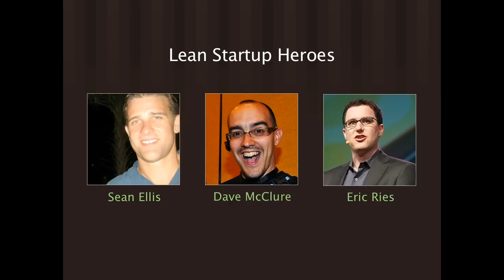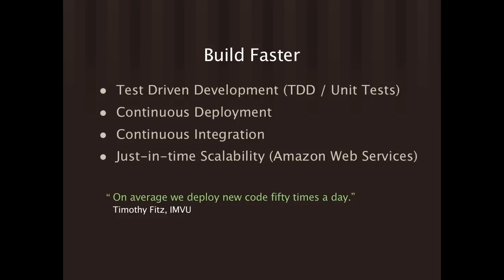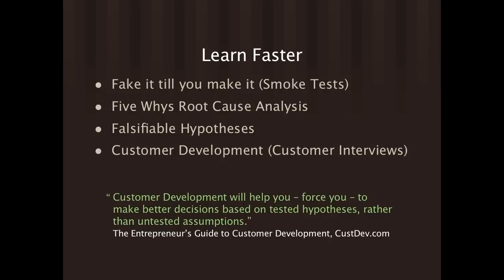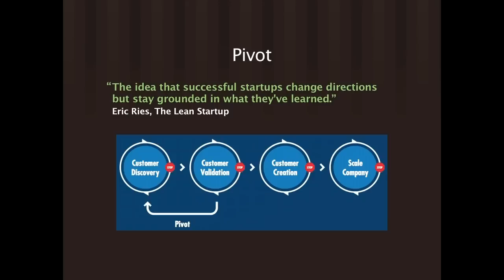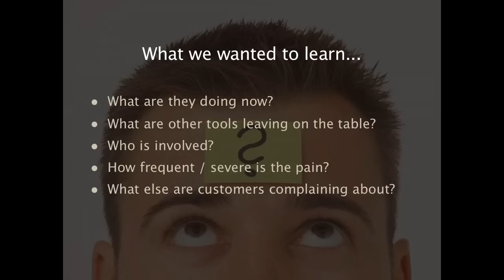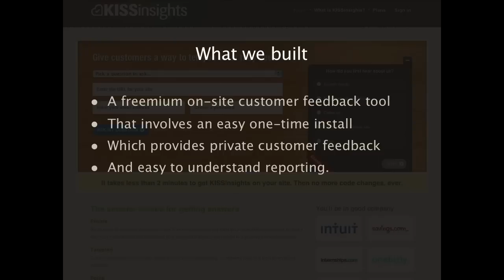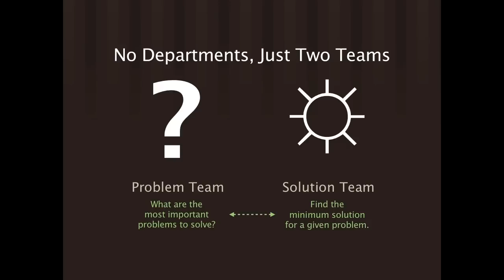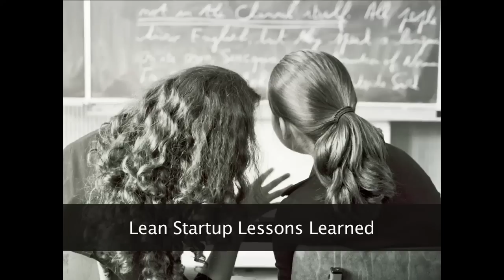Strata Jumpstart 2011: Hiten Shah, "Applying Lean Methods to Fat Companies"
Hiten Shah (CrazyEgg / KISSmetrics),
"Applying Lean Methods to Fat Companies"